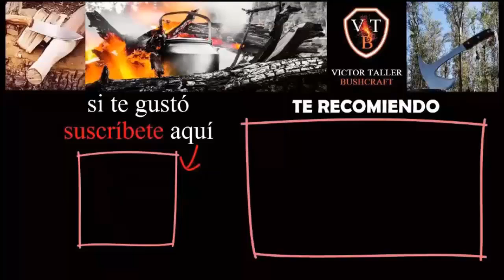TALLADO de CUCHARA de MADERA *con herramientas manuales*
En este video voy a tallar una cuchara de madera, con herramientas manuales, en mi caso la voy a usar para la yerba del mate, pero también se puede usar para el café, espero que les guste y disfruten del video. recuerden suscribirse para ver los siguientes videos! un abrazo grande!

Mi otro canal:   @Victor Taller y EDC

Los abrasivos, accesorios para pulir y pastas son de Pulidos Litoral
WhatsApp pulidos Litoral (011) 15_6839_2717